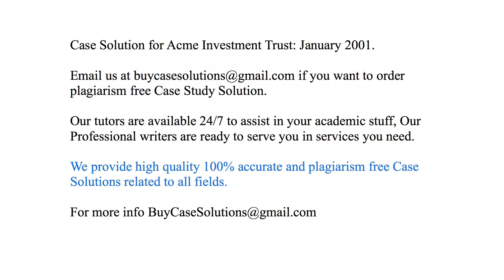Case Solution Acme Investment Trust January 2001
Acme Investment Trust January 2001 Case Study Analysis & Solution

Acme Investment Trust January 2001 Case Solution & Analysis, Case Study Solution. Every Solution is prepared from scratch, top quality, plagiarism free.